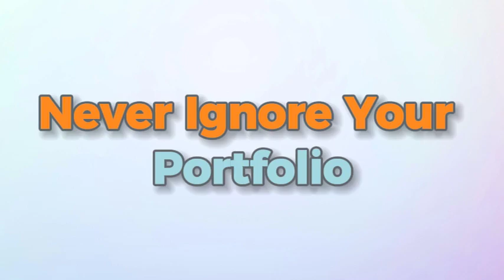Deadly Mistakes Freelancers Make | Never do These Mistakes as a Freelancer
Most Freelancers usually start and give 100% of their efforts but they fail because of some of the most common mistakes they do in their freelance journey.

In this video, I have explained most of these mistakes and the main topics I cover is a discussion on;
1. Portfolio
2. No of Skills and Categories
3. Bid Proposals
4. Applying on Jobs Request etc.

I have also explained different mistakes with examples.

Make sure to watch this video till the end for maximum benefit.

Regards
Nabi Amin